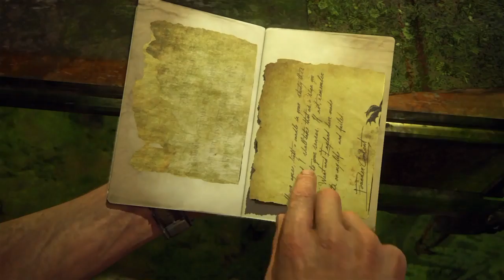Uncharted 4 : A Thief's End - Gameplay Walkthrough - Part 25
Finally getting to play Uncharted 4 : A Thiefs End after it arrived.

This is part 25 of a Walk-through series of Uncharted 4: A Thief's End to show people what the game is like so they can enjoy my game-play and hopefully buy the game themselves.

Please Note: At the time of recording these videos my capture software would only record for 30 minutes.

Slan.